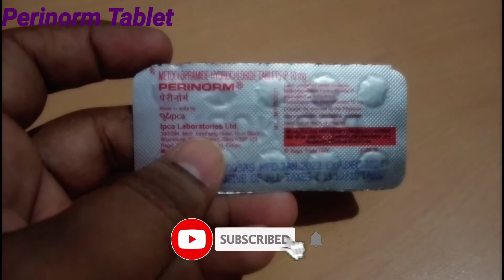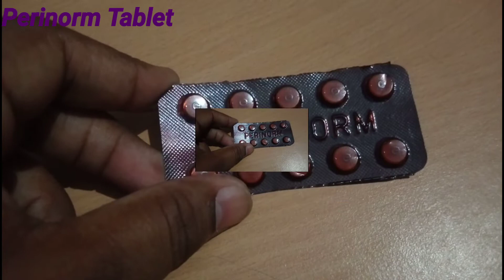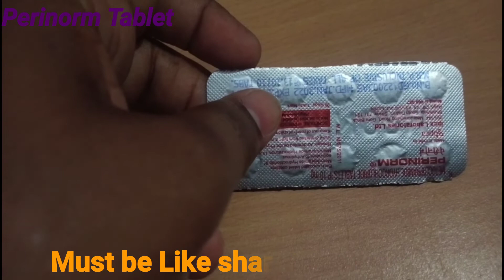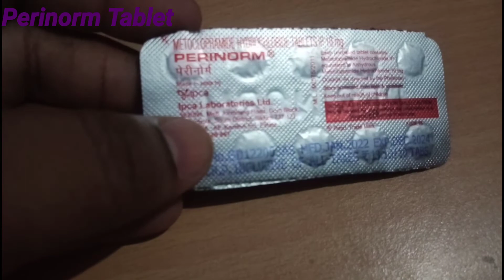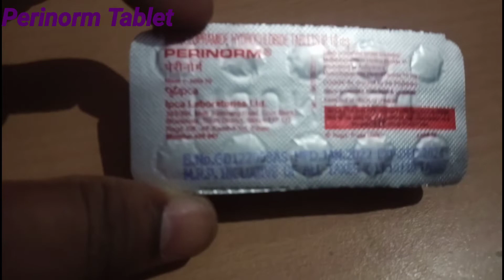Perinorm Tablet 10mg review in hindi know uses, benifits & side effects etc. sharma health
Sharma Health 🔥🔥